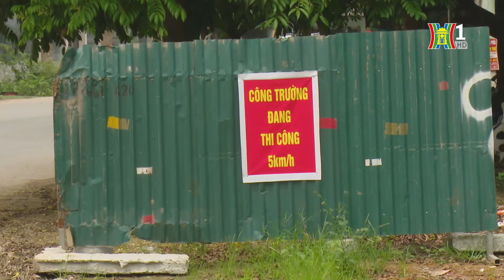Tỉnh lộ 420 thi công chậm tiến độ mất ATGT | Tin tức mới nhất hôm nay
Mặc dù được đầu tư hơn 203 tỷ đồng, nhưng Dự án cải tạo, nâng cấp đường tỉnh 420, đoạn từ Km0+00 đến Km7+428, ngã ba Hòa Lạc – Ngã ba thị trấn Liên Quan, huyện Thạch Thất đang tồn tại nhiều bất cập, mất an toàn giao thông.
Mặc dù đường đã thảm áp phan, nhưng hàng cột điện này vẫn ngênh ngang chiếm giữ một phần đường tỉnh lộ 420, khiến người dân , người tham gia giao thông luôn cảm thấy bất an. Theo chia sẻ của người dân đã có không ít lần các em học sinh đâm phải những cột điện này, nhất là khi tham gia giao thông vào lúc trời gần tối.